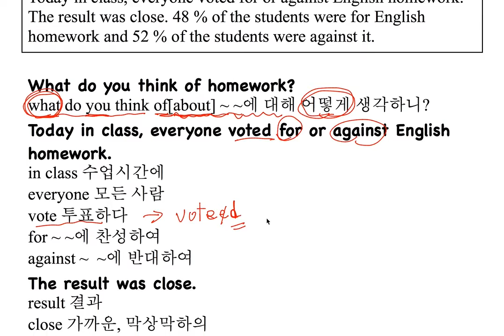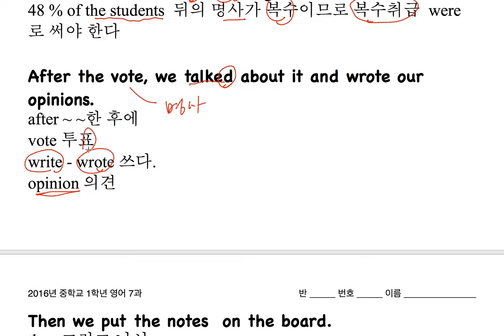중학교 1학년 7과-읽기(1)